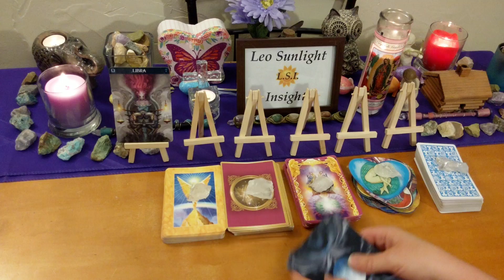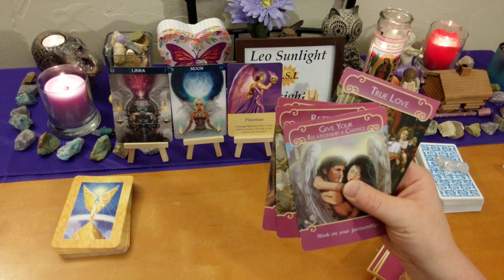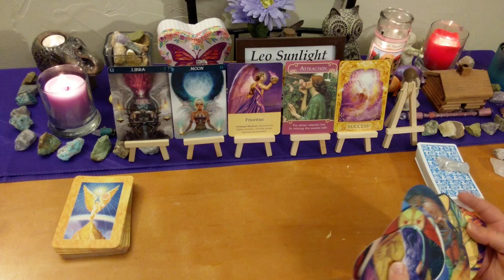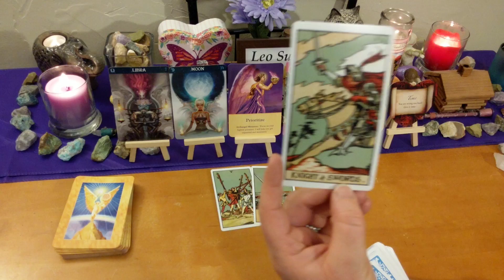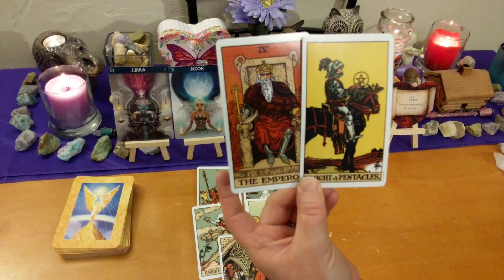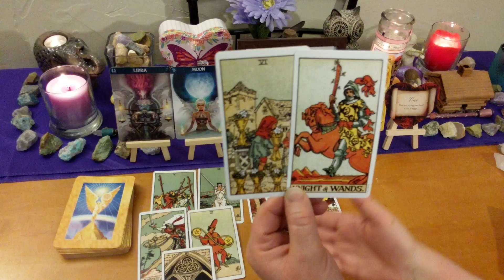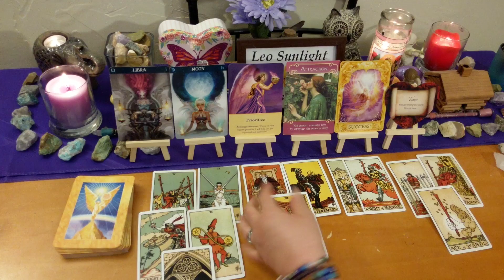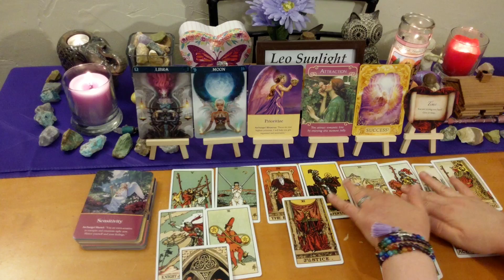LIBRA LOVE APRIL 2019 ⚖️ A NEED TO PRIORITIZE YOUR LOVE! 💝 TAROT READING